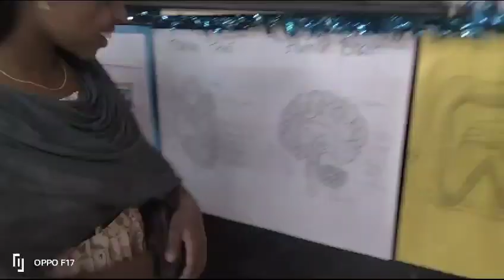SCIENCE FEST I அறிவியல் திருவிழா 24-01-2024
SSK Palakkad – BRC Agali
(Rashtriya Avishkar Abhiyan(RAA) 2023-24)

Learning Enhancement & Nurturing Science (LENS)
Subject : Basic Science (UP Section)   Nodal teacher : Sri. Arockiadhas R
Activities : 1) Science Quiz(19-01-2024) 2) Science Fest Class Level(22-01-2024)
   3) Science Fest School Level (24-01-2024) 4) Science Park(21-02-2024)

SCIENCE FEST - அறிவியல் திருவிழா

  Chief Guest : Sri. Bakthagireesh K T
       BPC, Block Resource Centre Agali

Venue : Government Tribal High School Mattathukad

Date & Time : 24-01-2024 Wednesday at 01.30 pm

WARM WELCOME!